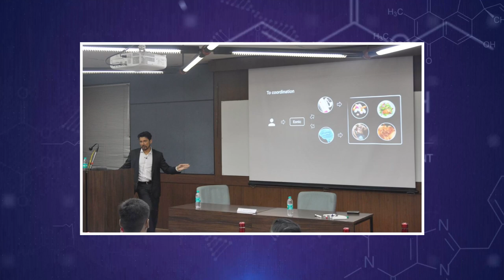Exercise your Funny Bone: The Secret to Good Health | Dr. Nene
On this World Laughter Day, I explain the benefits of laughter and how it leads to good health. I share insights into the science of laughter and its physiological benefits. Join us to discover how laughter truly is the best medicine.

About:
Cardiac, Thoracic & Vascular Surgeon
Healthcare Innovator
Tech Innovator
Producer & Storyteller